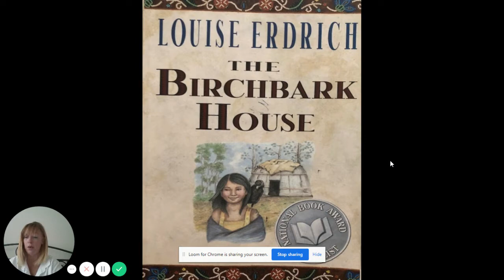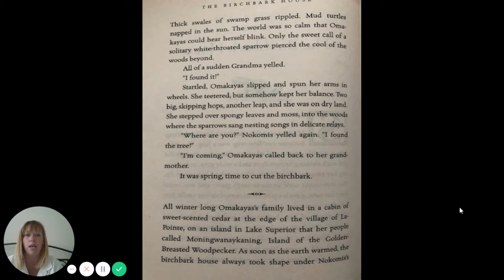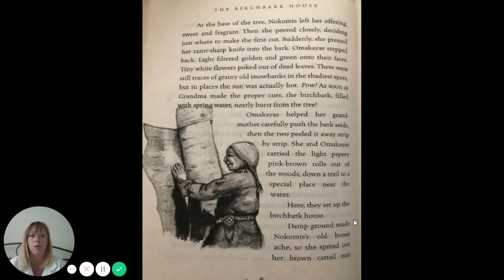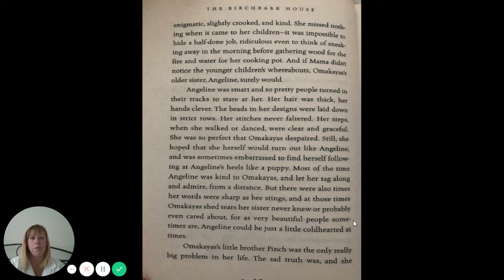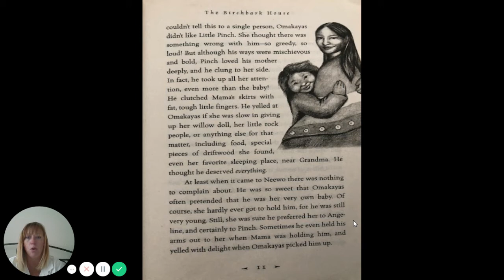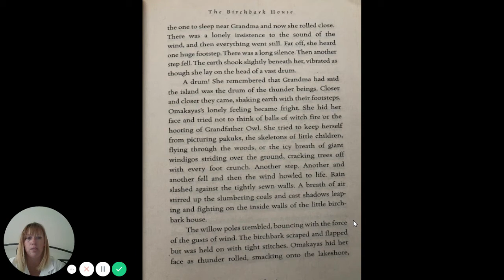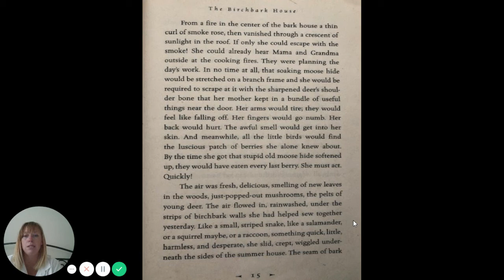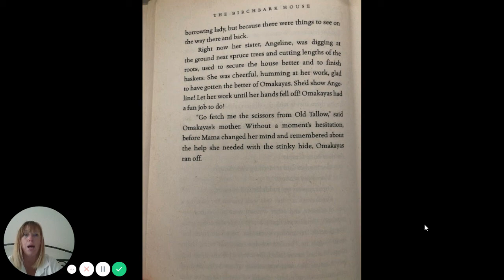Birchbark House Lesson 7 Chapter 1